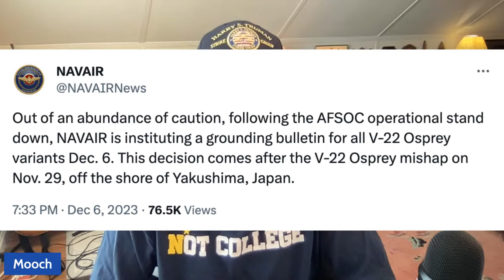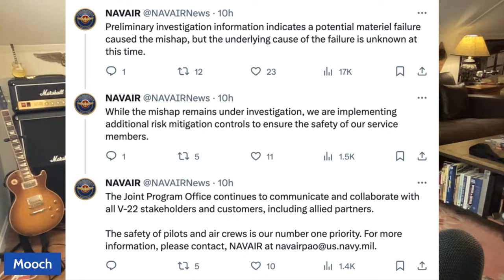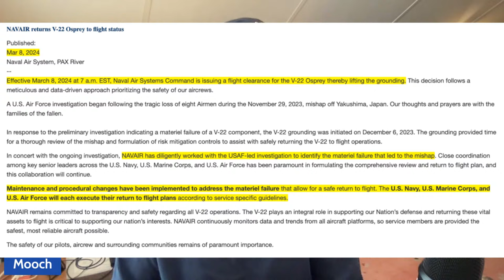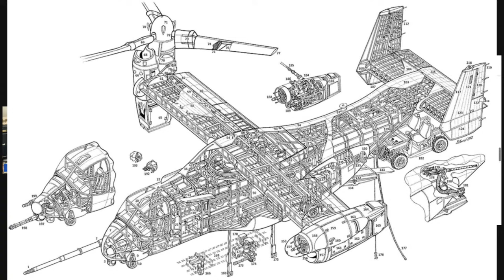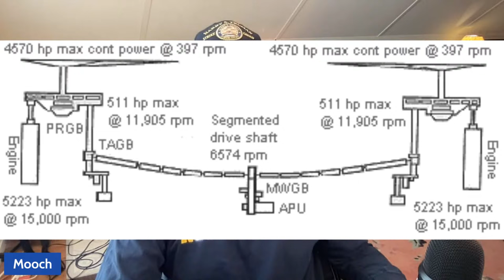V-22 Osprey Ungrounded (But is it Safe)?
After being grounded following a fatal mishap in Japan several months ago, the U.S. military's fleet of V-22 Ospreys has been returned to flight. What did the investigation find and what steps are the Navy, Marine Corps, and Air Force putting in place to ensure safe flight operations going forward?

Buy one or all three of the books in the PUNK'S TRILOGY, Ward's popular first three novels about life a Tomcat squadron,